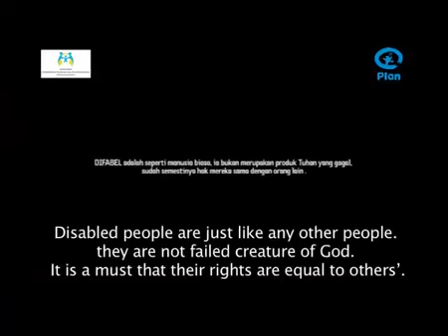Plan Indonesia Gurita tanpa Tinta